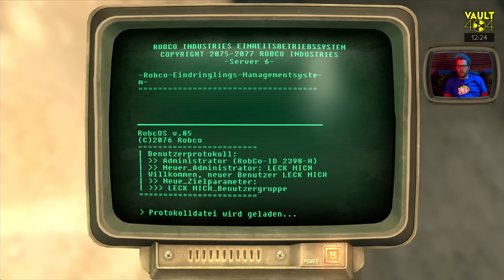[20] Fallout 24h-Event | Vault404 | Nils klaut Raketenwerfer | 31.10.2015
►Das gesamte Event in der Playlist ►Rocket Beans TV 24 Stunden auf Sendung